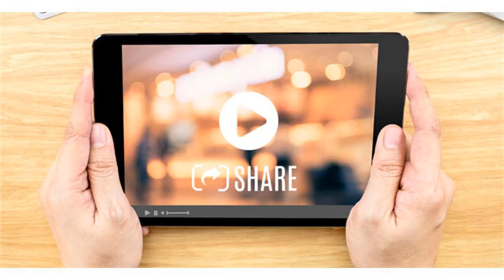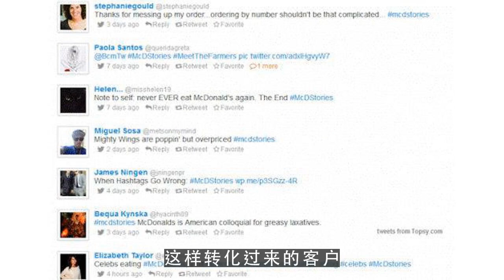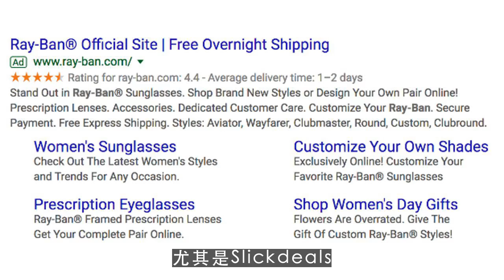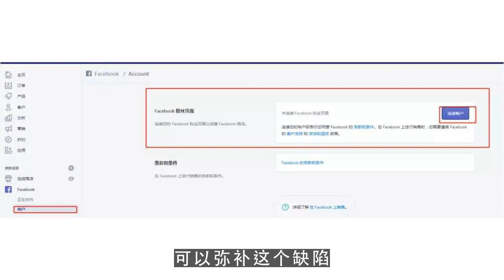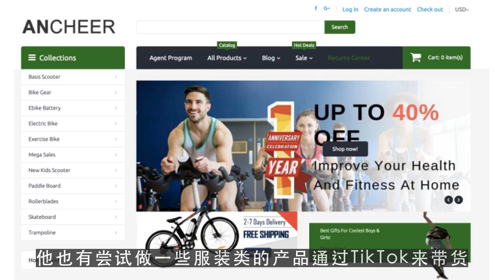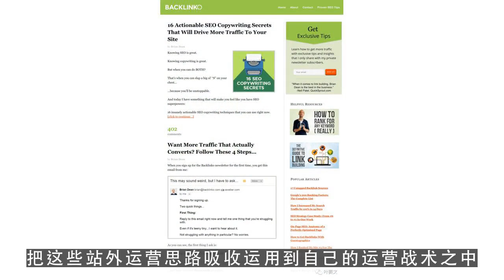youtube premium,备战黑五网一！站外系高手卖家最近都在玩什么？